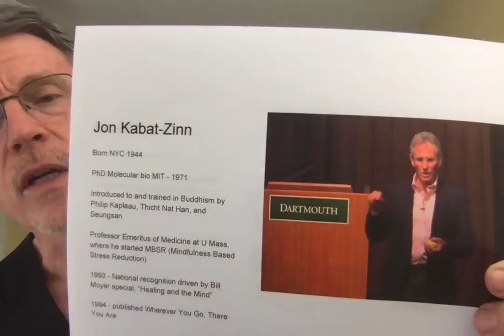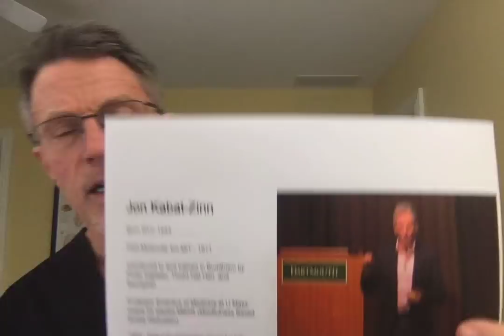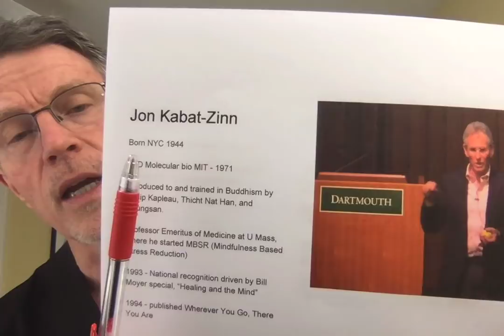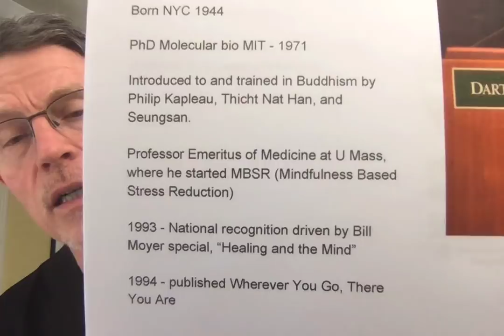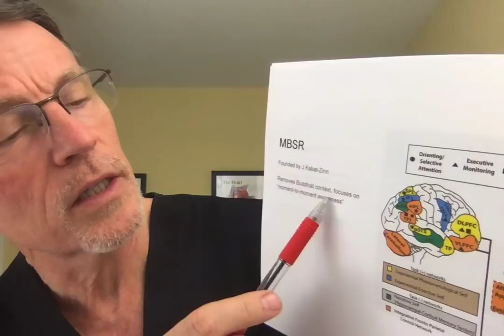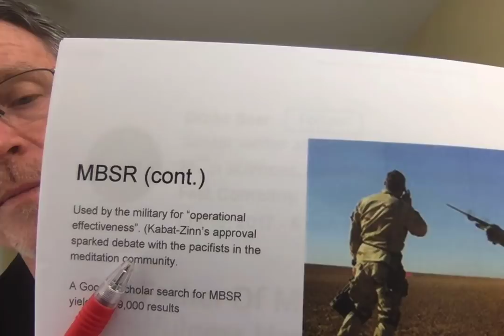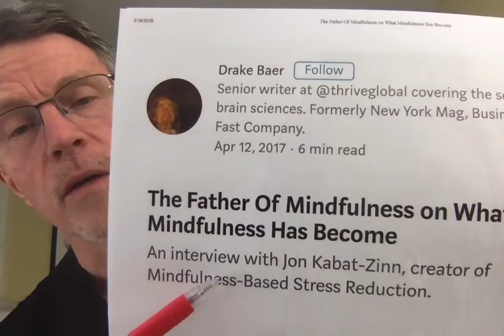Jon Kabat-Zinn, the "father of McMindfulness" says he isn't really - FORD BREWER MD MPH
ABOUT THIS VIDEO:
MBSR (or Mindfulness Based Stress Reduction) was developed by Jon Kabat-Zinn, professor emeritus of medicine at U Mass medical school. He was born in NYC in 1944. He trained in Buddhist philosophy and techniques with Philip Kapleau, Thicht Nat Han, and Seungsan.
He took mindfulness out of it's Buddhist context and put in a medical scientific context. He labelled it MBSR, or Mindfulness Based Stress Reduction.
The military has been a major client of MBSR, and not just for therapy for Post Traumatic Stress Disorder. It's even been used for "operational effectiveness". That obviously sparked a debate in the primarily pacificist Buddhist mindfulness community.
Mindfulness as used in MBSR has become so popular that it's been called "McMindfulness". A Google Scholar search for MBSR has gone from 22,000 results to over 300,000. Add ther terms "depression" and "anxiety" and it approaches half a million.
In an upcoming video, I'll cover one of those studies, the Mindful Student study, published in Lancet recently.